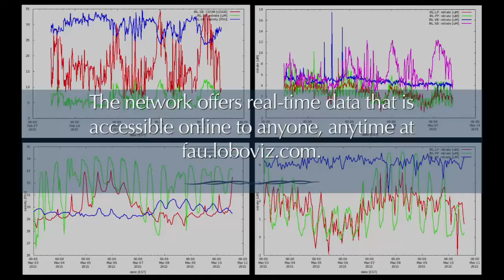LOBO Installation In the St. Lucie Estuary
FAU Harbor Branch’s  installation of five LOBO (Land/Ocean Biogeochemical Observatory) units in the St. Lucie Estuary brings the number of  LOBOs in our network to ten, ranging from the St. Lucie Inlet in the south to the Sebastian Inlet on the Indian River Lagoon in the north.
The Indian River Lagoon is a designated “Estuary of National Significance” that stretches over 40% of Florida’ east coast, and is composed of three lagoons: Mosquito Lagoon, Banana River and Indian River, the main body that extends from northern Brevard County to the southern boundary of Martin County, where the IRL meets the St. Lucie Estuary. This ecosystem is home to more than 4300 species of wildlife and supports tourism and commercial fisheries. The economic value of the Indian River Lagoon is calculated at over $3.5 billion annually. As the new LOBO units come online, all of the parameters they measure from weather to water quality will be available 24 hours a day